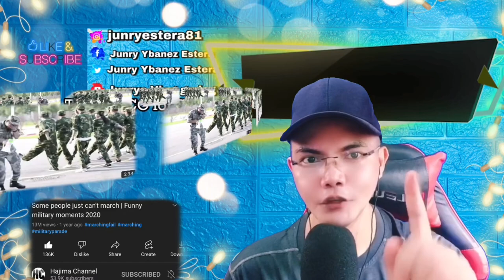VERY FUNNY! 😁 Some people just can't march | Funny military moments 2020 (REACTION)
👉⭕️Some people just can't march | Funny military moments 2020 - Некоторые люди просто не могут маршировать | Смешные военные
. Im dying of laughing this hilarious , this awkward marching made my day really! Enjoy and share your thoughts also ! Much love and respect from here in the Philippines!

Hajima Channel: Some people just can't march | Funny military moments 2020 - Некоторые люди просто не могут маршировать | Смешные военные (REACTION)

Philippines,9000